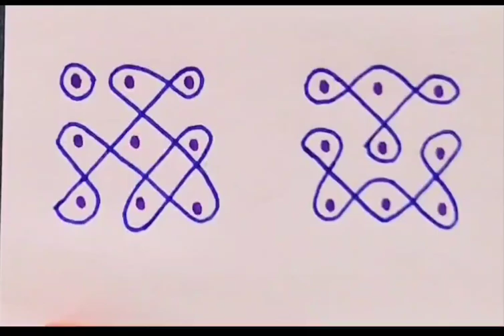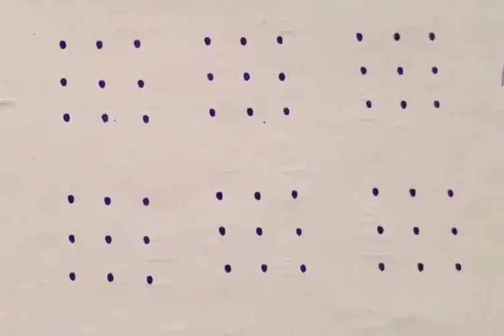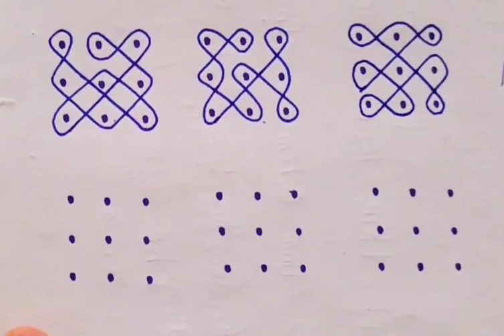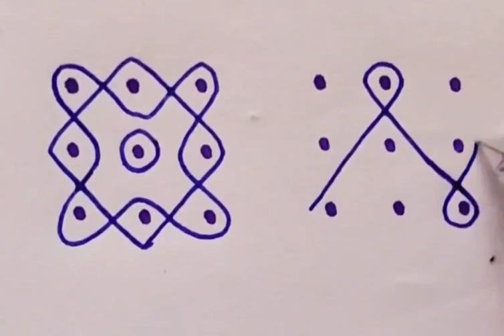Padi kolam | simple 3x3 dots kambi kolam design | easy sikku kolam for beginners